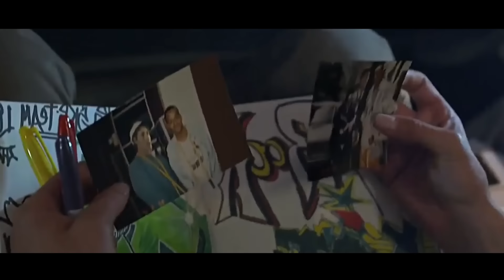ROBOTIC Aliens Extract Human Brain By Attacking With Alien Mothership | Film Explained In Hindi/Urdu